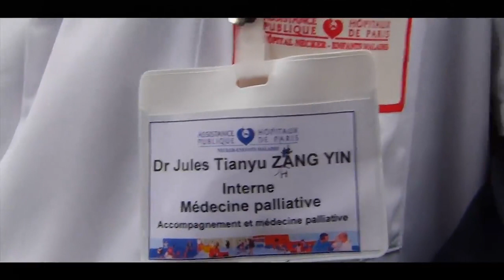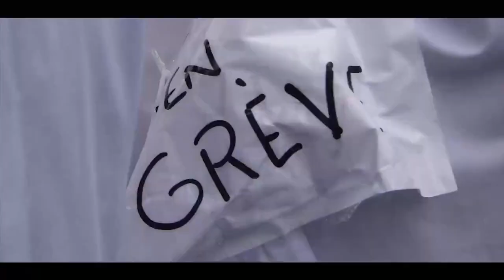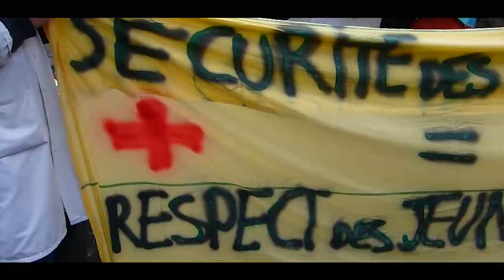Manifestation des internes des hôpitaux devant le Ministère de la Santé [*Archives Octobre 2012]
Manifestation des internes des hôpitaux devant le Ministère de la Santé - 17 octobre 2012

Les internes des Hôpitaux ont manifestés en nombre aux abords du Ministère de la Santé, bloqués par les forces de l'ordre, avant qu'un petit groupe suivit de toute la mobilisation des internes ne forcent les barrages de police, en sous effectif. Ils ont donc réussis à se rendre juste en face du ministère et ont dénoncé : Le projet de la ministre de la santé d'une limitation des compléments d'honoraires dès les prochains mois pour les praticiens exerçant en secteur II . Les praticiens jugent que cela se fait au détriment de la qualité des soins libéraux et des patients !

" L'assurance maladie ne donne aucune information concernant les propositions définitives qui vont servir de base à la négociation. Ces dernières seront dévoilées à la dernière minute, limitant de fait toute capacité de mobilisation des manifestants estiment les internes des Hôpitaux ...